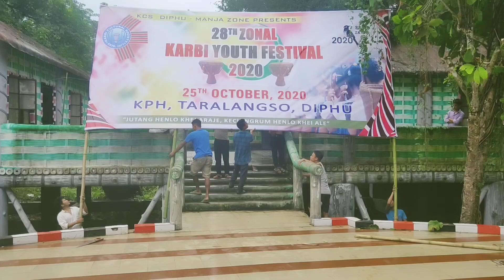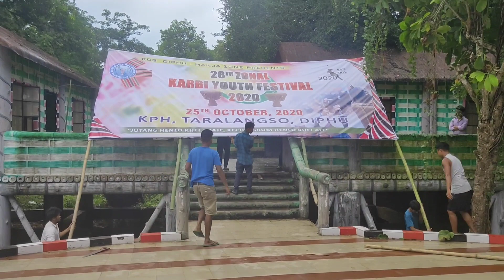Zonal Karbi Youth Festival aphan chisikbom lo ||DMZ|| Sirvomu Vlogs